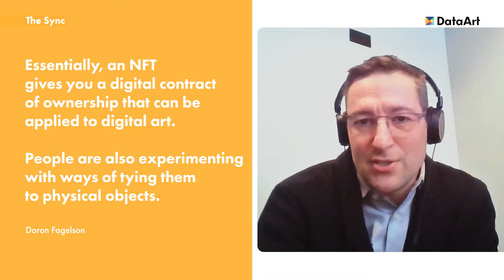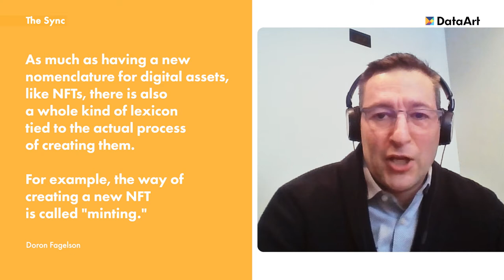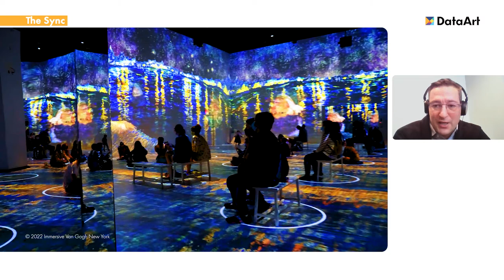NFT, Immersive Experience and Digital Art Market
This is part two of the conversation about trends impacting the art market between Alexei Miller, Managing Director at DataArt, and Doron Fagelson, VP of Media & Entertainment Practice at DataArt. Listen to this episode to learn more about digital art and NFTs exploding in 2021, immersive experiences involving digital art, and bold predictions about the next big thing in the art market.
Follow this link to the the first episode of "How Technology Innovation Is Reshaping The Art Market"

00:00 – Intro.
00:24 – Digital art and NFT explosion in 2021.
01:53 – Technologies and platforms behind NFT.
03:21 – Sotheby's and Christie's partner with dedicated NFT platforms.
05:30 – The Van Gogh Immersive Experience exhibition.
07:55 – Technologies that make art more accessible and relatable.
08:46 – What's the next big thing? Perhaps, the Metaverse.